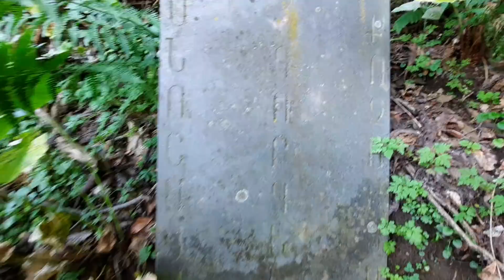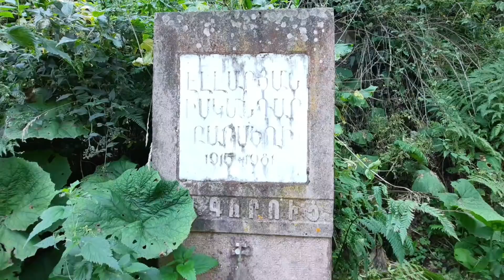Մենք ենք, մեր սարերը։ Խոտհունձ 2020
Երբ Սարիգյուղի սարերում խոտհունձ է

"Մենք ենք, մեր սարերը" շարքից։

Մեր հրաշք բնության և այդ բնության հետ ներդաշնակ ապրող մարդկանց (սարիգյուղցիների) ամառային առօրյայի մասին։